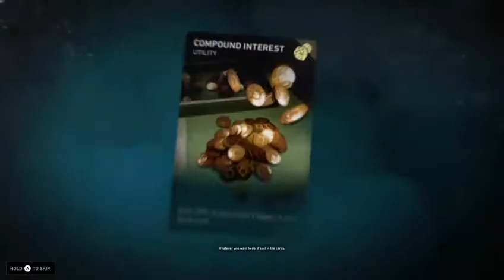Back 4 Blood pt.1